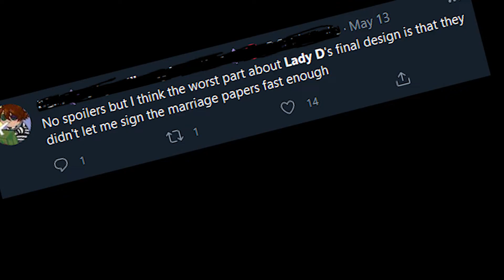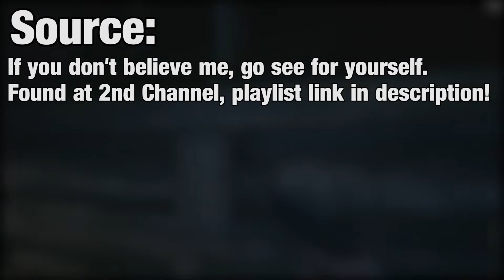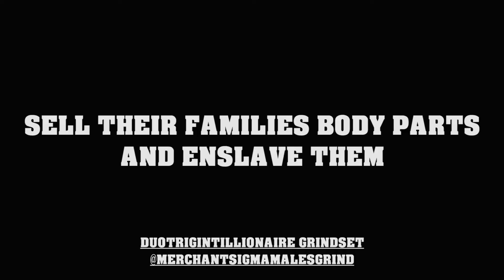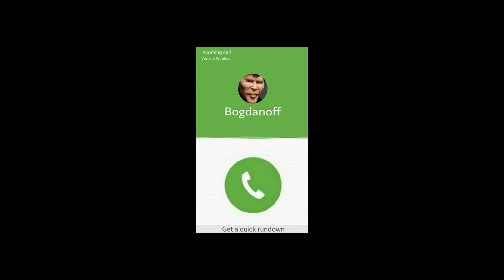Can You Beat Resident Evil 8 With ONLY One-Hand?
Resident Evil 8 was something that had been sitting in my mind for a while. This game is evil it wants to turn everyone into a COOMER. That's why I decided I would take this game on with one hand to prove that us coomers don't need to converted, we just are. BUT, this coomer will show the world we CAN fight back against the urges if we try hard enough.Can you Beat Resident Evil 8 With ONLY One-Hand? Go grab your favorite lotion and snuggle up because this is going to be fun.